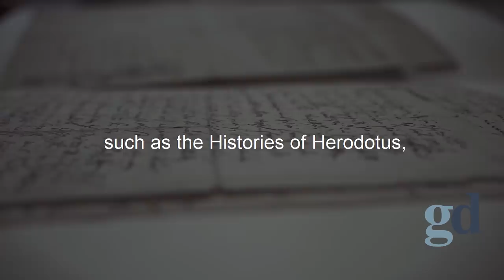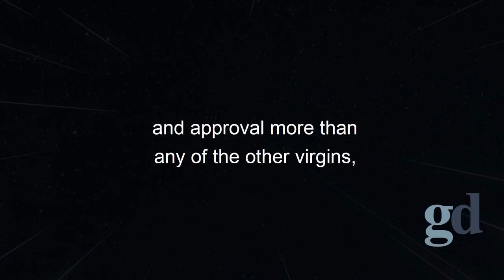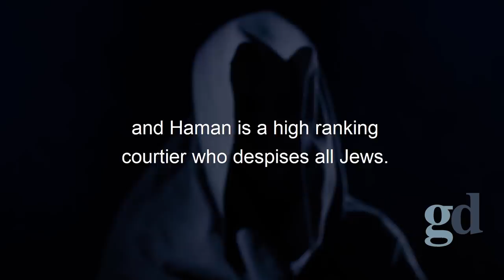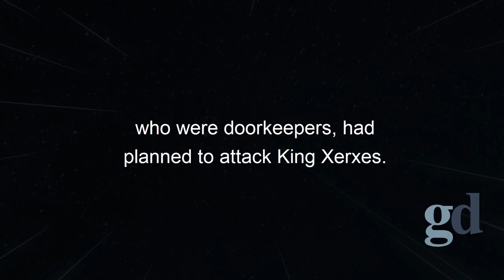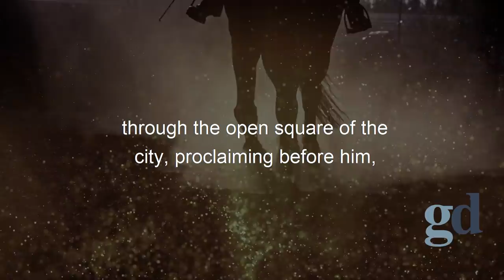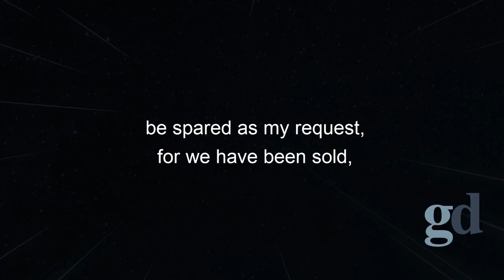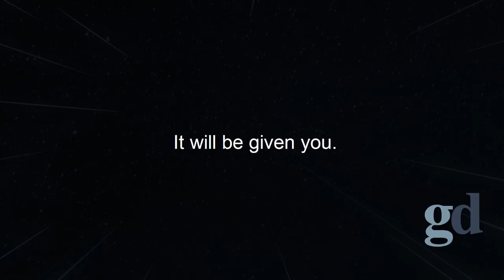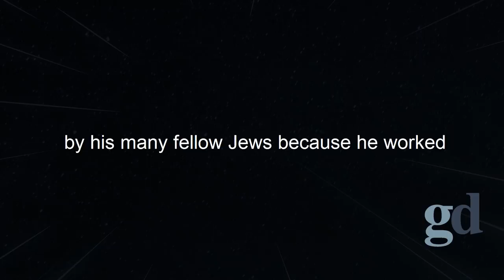The Most Unbelievable Coincidence in the Bible! ( Bible Stories Explained )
Title: The Most Unbelievable Coincidence in the Bible! ( Bible Stories Explained )